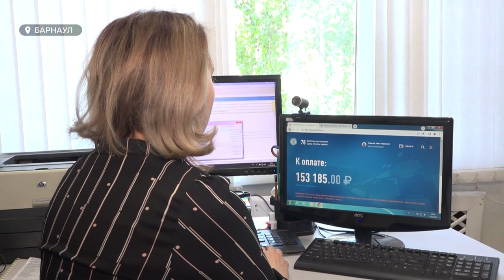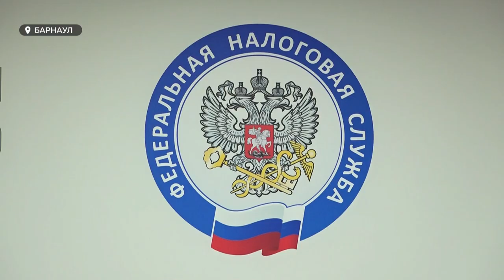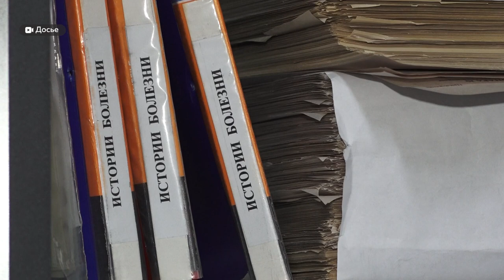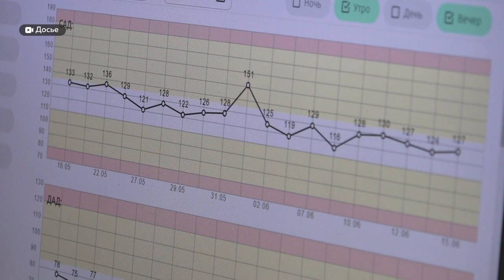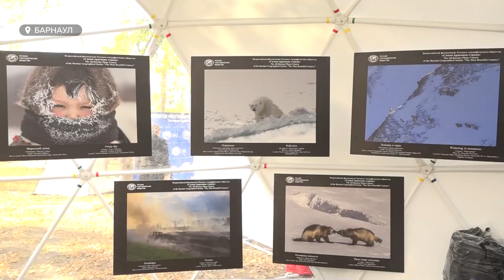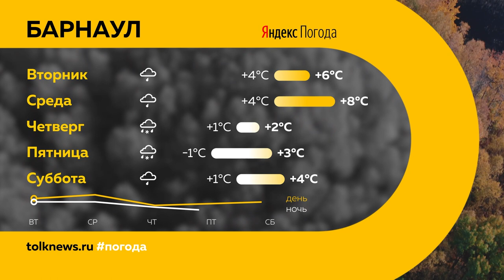«День с Толком». 26.09.2022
Смотрите в выпуске:
- Слёзы матерей, жён и детей. В Алтайском крае проводили первых мобилизованных. С какими настроениями отправляются бойцы?
- Коронавирус пошёл на спад. Эксперты рассказали, как будет развиваться эпид.обстановка в ближайшем будущем

00:00 Анонс
00:19 Мобилизация
05:55 «Разговор о важном»
08:24 Заболеваемость ковид-19
10:48 Операции «Мак»
13:08 День туризма
15:39 Выставка «Алтай мастеровой»
18:44 Прогноз погоды